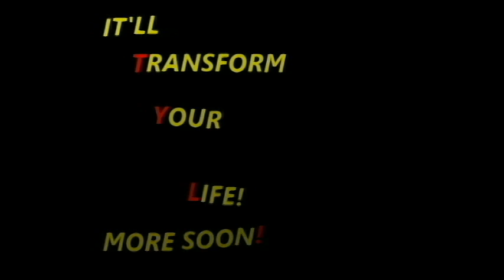Learn These Magical Dance Moves from Joey L. Dowdy | Dance Moves Tutorial 2021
Hi! Today, I am going to share a video about Learn These Magical Dance Moves from Joey L. Dowdy | Dance Moves Tutorial 2021. Watch the complete video to get Learn These Magical Dance Moves from Joey L. Dowdy | Dance Moves Tutorial 2021 exclusively on my channel. Keep watching this channel for more informative videos.